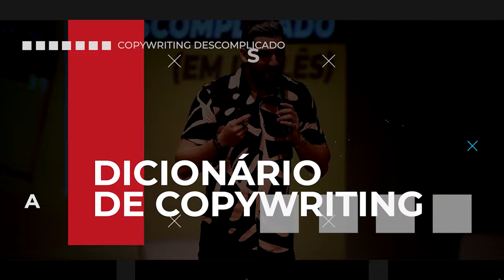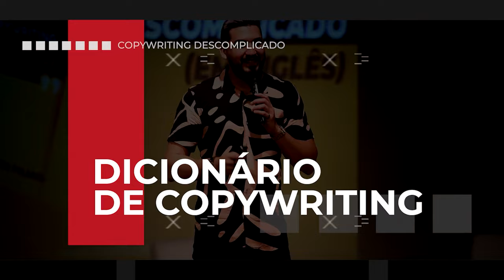DICIONÁRIO DE COPYWRITING [COMPLETO]